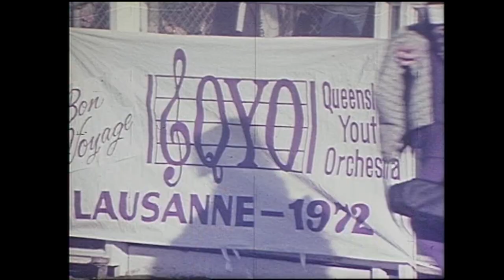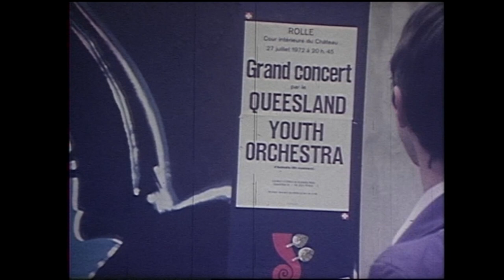1972 QYO Tour to Europe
1972 QYO Tour to Europe – the first international tour by the Queensland Youth Orchestra included concerts in Lausanne, Switzerland (International Festival of Youth Orchestras) and Italy in Salo, Como, Milan, Siena, Florence and Rome.